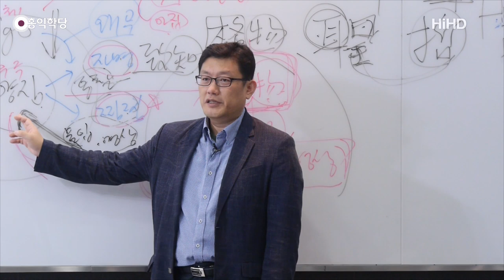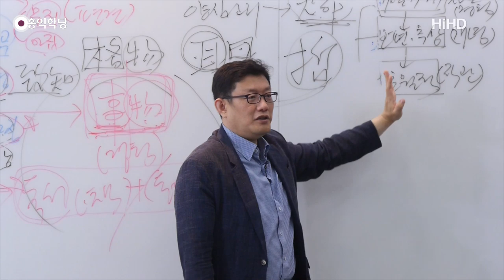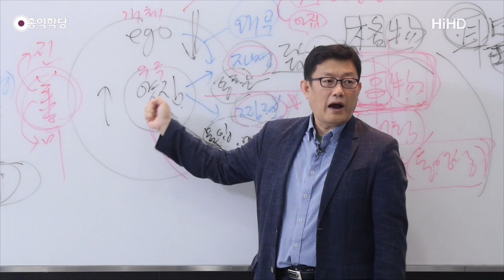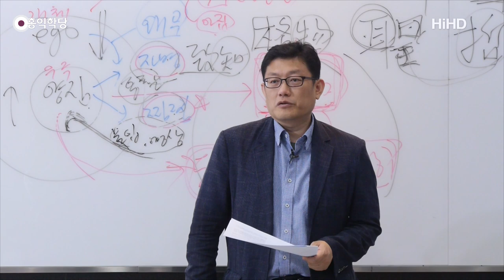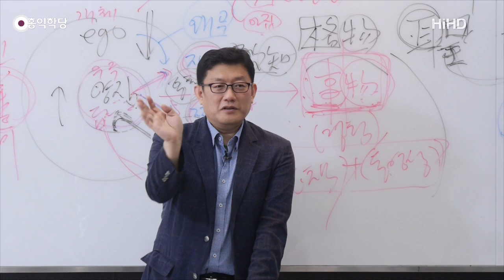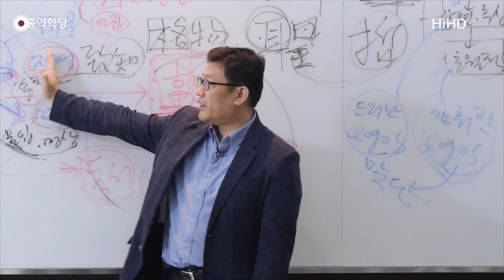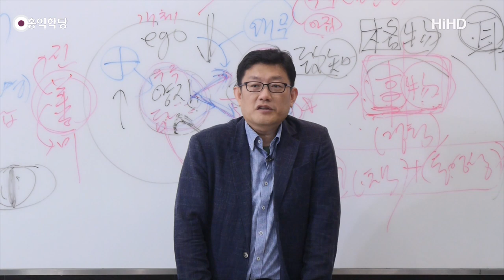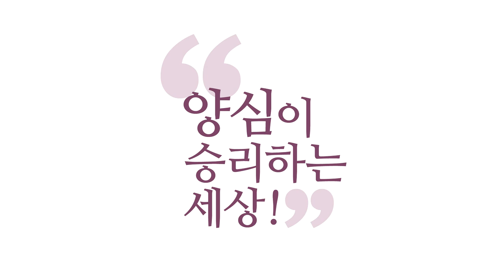[홍익학당] 유교 철학의 핵심 "대학과 중용" 18강